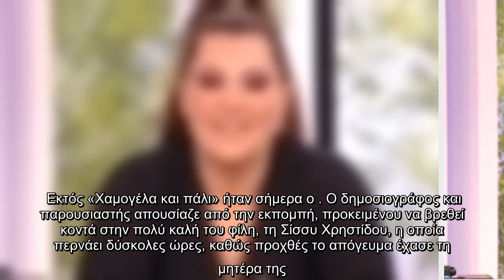Εκτός «Χαμογέλα και πάλι» ήταν σήμερα ο Παύλος Σταματόπουλος Ο δημοσιογράφος και παρουσιαστής απουσ